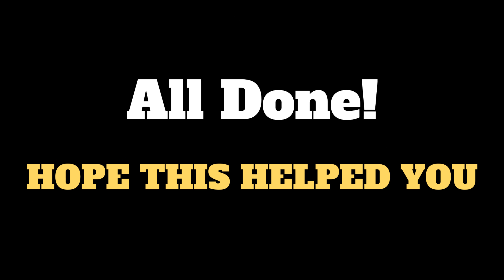2011 B8 Audi A4 axle boot replacement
Replacing the axle boot on a B8 A4 and as always trying to give some instructions and help you along